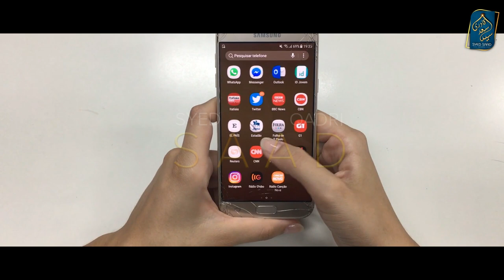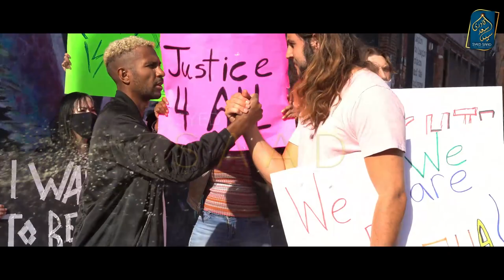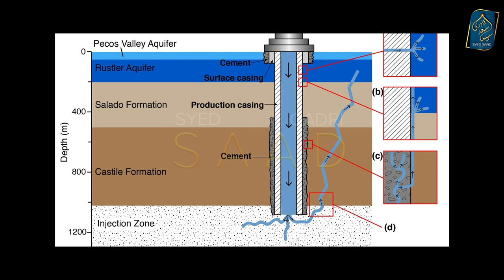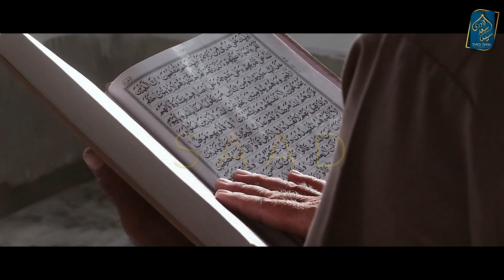Turkey Earthquake kis ki Sazish? Who is behind Turkey Syria Earthquake? turkey earthquake conspiracy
Turkey Earth kis ki Sazish hei? Who is behind Turkey Syria Earthquake?
0:00 Channel Intro